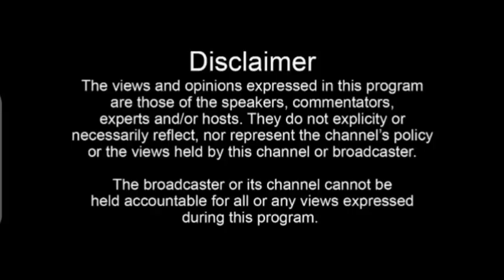BREAKING🙆: Last Minutes of General Muhoozi Kainerugaba taking power nears, passing through COVID-19🥺